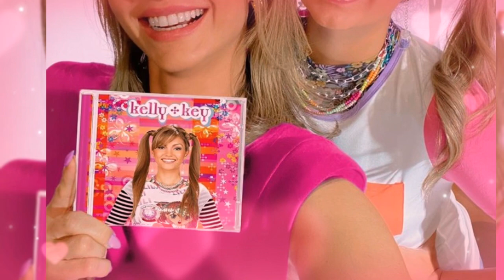Kelly Key faz hoje 41 anos : A GATA CRESCEU